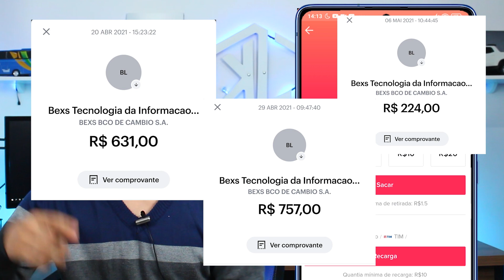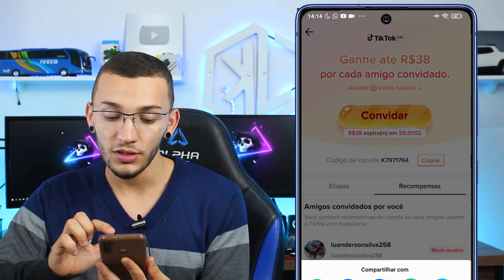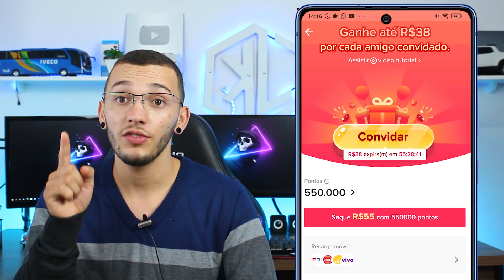CORRE😱! MELHOR APP PARA GANHAR DINHEIRO na INTERNET - NOVO Aplicativo (Pagou R$1,700)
Aplicativo me pagou 1.700 Reais, você também pode ganhar, essa é a sua chance!!

Aprenda ganhar dinheiro online e ganhar dinheiro no paypal, é algo incrível, então se quer aprender a como ganhar dinheiro na internet esse vídeo é para você.

Nesse vídeo eu vou te mostrar como ganhar dinheiro na internet, tudo gratuitamente e ainda ser pago por jogar alguns joguinhos no celular, hoje vou te mostrar como ganhar dinheiro e receber depósitos paypal na internet, usar seu tempo ganhando gratuitamente e com aplicativos para ganhar dinheiro.

Código de Convite: K7971764

- CONTATO